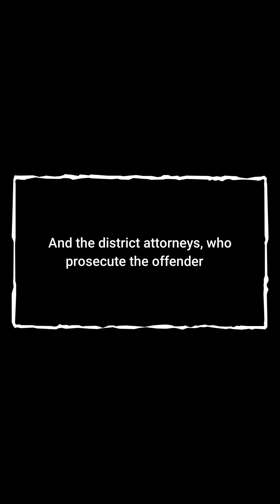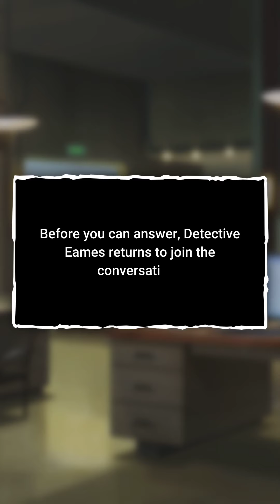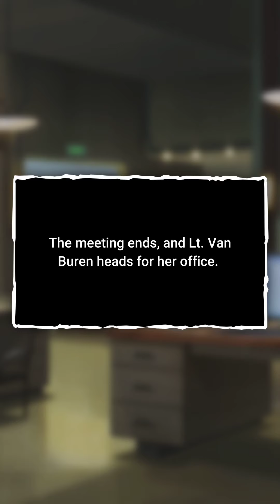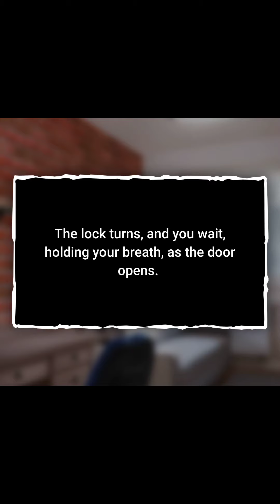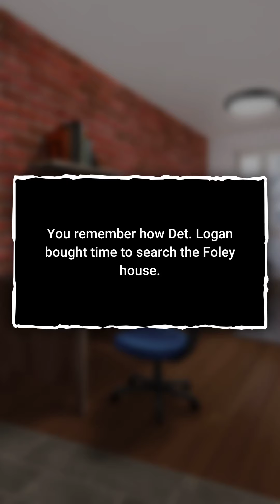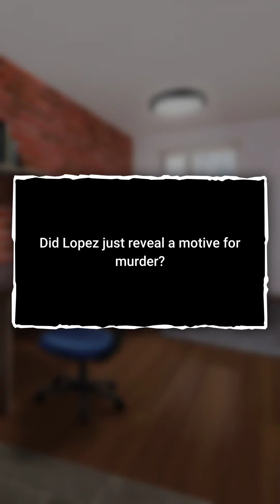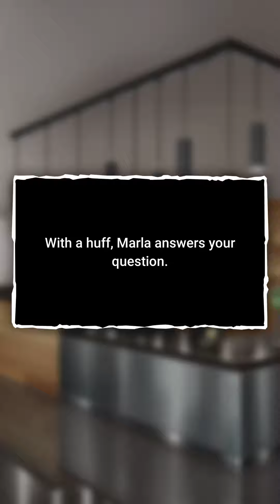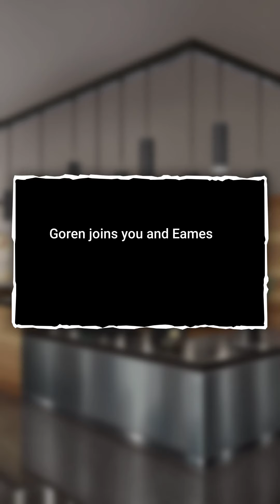Series | Law and Order | Season:1 Episode:6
Series: Your Story Universe
Your choices are the star!
Series: Your Story Universe does not support iPhone5 or earlier

Your choices determine the outcome of your favorite stories like Saved By the Bell, Vanderpump Rules, The Breakfast Club, Sixteen Candles, Xena: Warrior Princess and more! Enjoy the official storytelling game from NBCUniversal and get hooked on the exciting episodic adventure alongside your favorite characters and reality TV celebrities!

EXPERIENCE YOUR FAVORITE SHOWS

Date your crush and dodge Mr. Belding in Saved By The Bell. Discover friendship or romance before and after detention in The Breakfast Club. Serve up gossip worthy drama in Vanderpump Rules. Crack the case in Law & Order: Investigation. Become a hero and embark on an epic adventure in Xena: Warrior Princess. Attend the big dance and find romance with your crush in Sixteen Candles.

You choose the way to play! Go beyond just watching your favorite series and make choices that control the outcome! Finished with an episode? Not a problem, you can always go back and relive the story to make different choices. Try new relationships, start drama with your friends or gossip with coworkers...the choice is yours!

Create your ideal character for each show or update after playing through an episode. Adjust your hair, look and outfits. Finished playing an episode with that character? Make a new one and play through again!

TAKE PART IN NEW & ORIGINAL STORIES

Do you have what it takes to be an ambitious celebrity reporter, balancing work and romance in the big city? Are you willing to upset a royal wedding if you fall in love with the bride or groom? What would you do if you found out you were the secret heir to a massive family fortune? You’ll find the answers in our Series Originals!

We are constantly adding new shows, episodes and choices to the game for you to experience and we can’t wait to share all the things we have planned! Romance, adventure, drama, movies, tv shows, original stories and more! Want to see something in the game? Have an idea for a new show or episode? Reach out and let us know!

Series: Your Story Universe is free to play, but you can purchase game items with real money